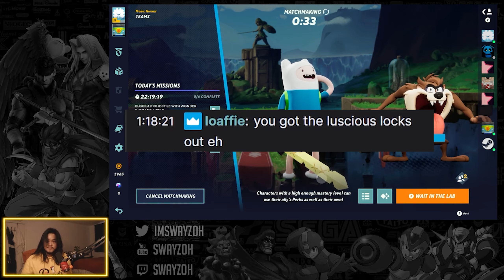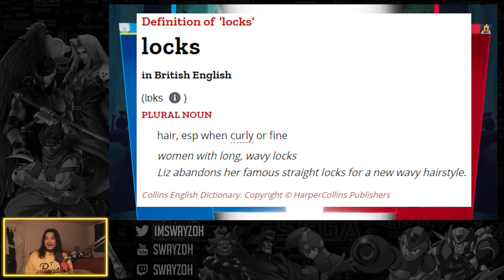Short Stream Highlights: MultiVersus, Sifu, Dragon Ball Tenkaichi 3, Detroit Become Human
Here's a few clips from my streams, I hope you enjoy! I have early access from the last beta, so I've been streaming it to drop codes on twitch. You could also wait till the 26th, to play!